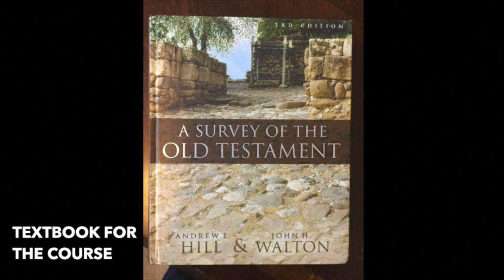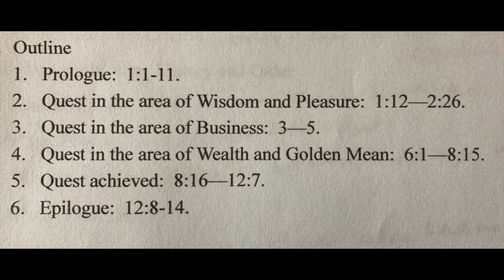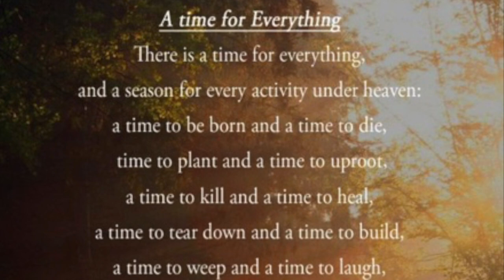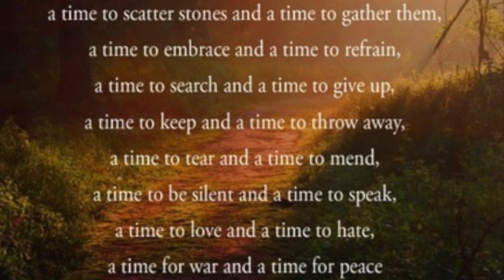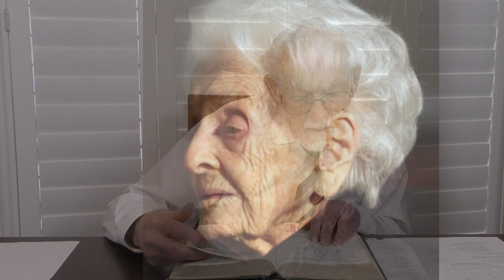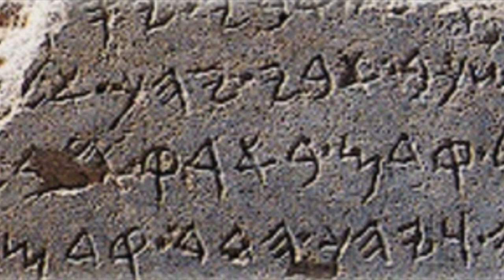Dr. Roy E. Hayden - 20 - Proverbs, Ecclesiastes and Song of Songs